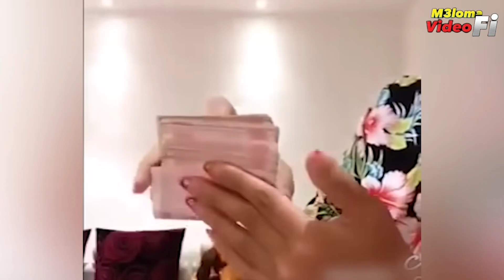فيديو مدهش | عمال بمهارات مدهشه مش هتصدقها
عمال بمهارات مدهشه مش هتصدقها
اغرب الاشياء التي تم التقاطها علي كاميرات المراقبة
اشخاص لديهم مهارات لا تصدق عندهم قوه خارقه
أمهر واسرع العمال في العالم عملوا حاجات مستحيل تتصدق
اغبي العمال في العالم عملوا حاجات مينفعش تتعمل
حيوانات طلبت المساعدة من البشر  رد فعل الحيوانات سيصدمك
40 حيوان طلبوا المساعدة من البشر مؤثر جدا
50 حيوان هاجموا الخصم الخطأ ردة فعلهم ستصدمك

40 حيوان طلبوا المساعدة من البشر | مشاهد ستصدمك